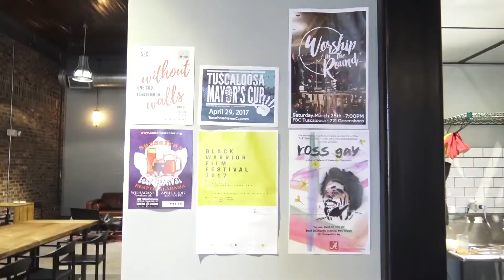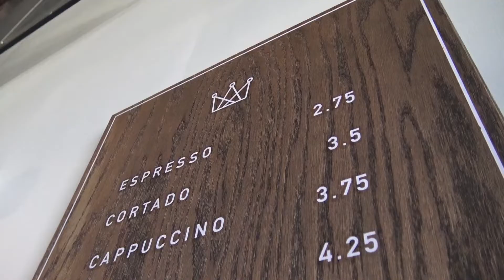Monarch Espresso Bar Downtown Tuscaloosa